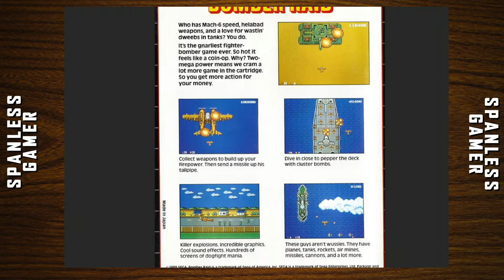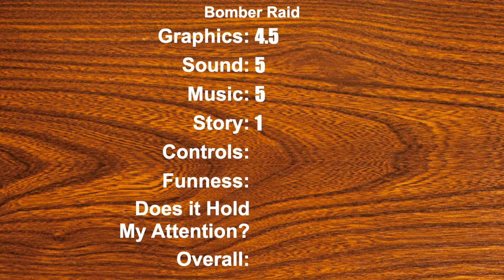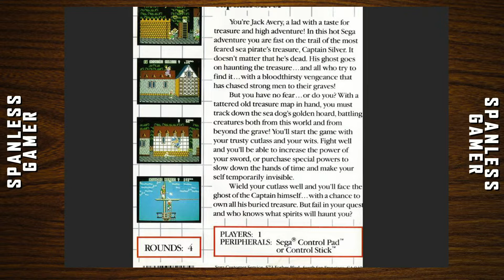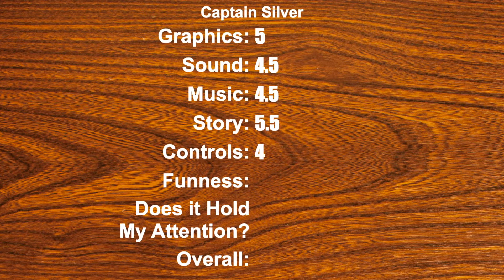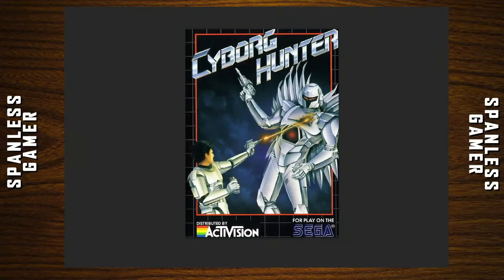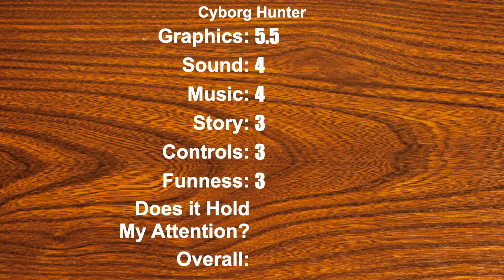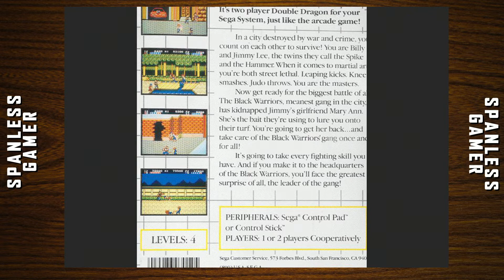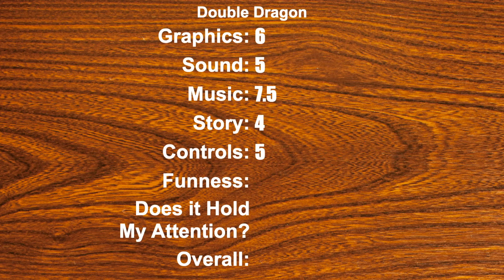Double Dragon, Cyborg Hunter, Captain Silver, and Bomber Raid On the Sega Master System!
Captain Cyborg: Bomber Dragon

00:00 - Bomber Raid
02:48 - Captain Silver
09:02 - Cyborg Hunter
13:56 - Double Dragon